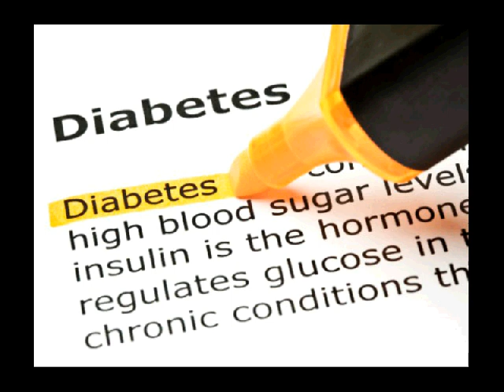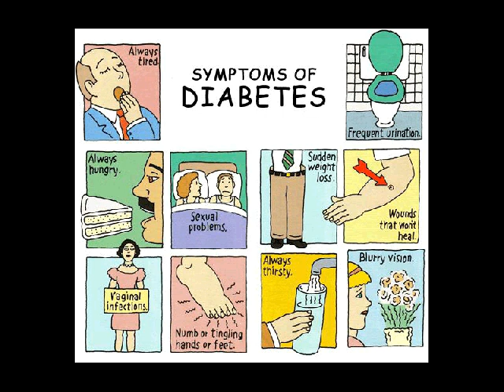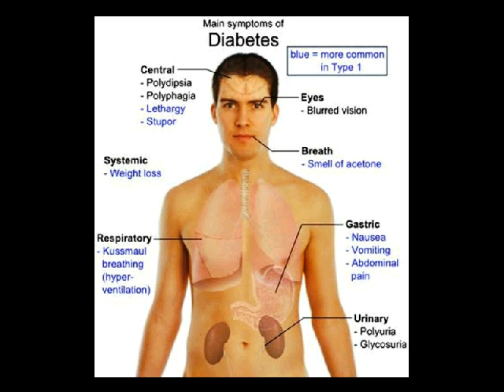obat diabetes militus